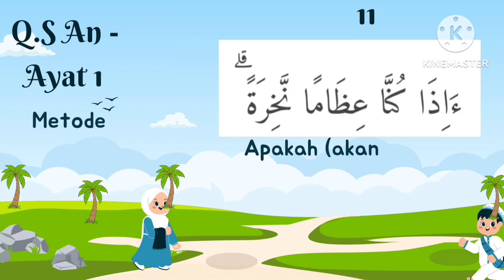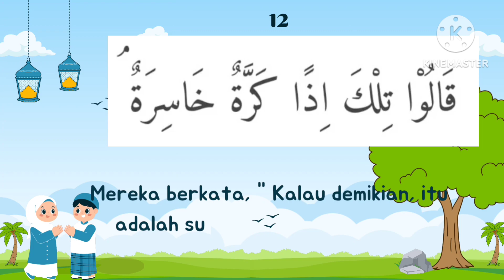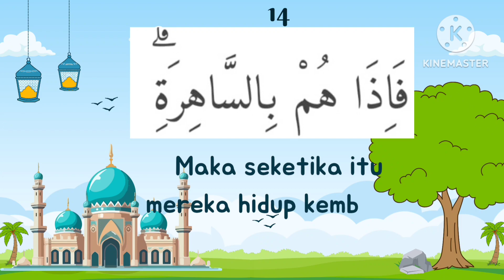Surat An Nazi'at 11 - 14 ( hapalan ) pengulangan 5x